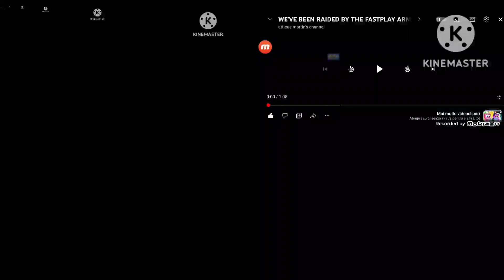29 mai 2023